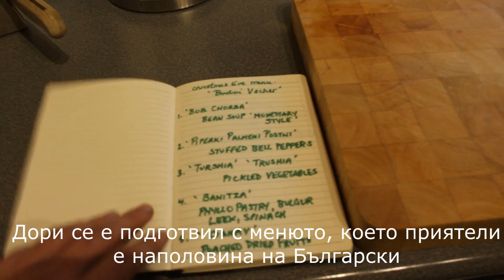Бъдни Вечер по Канадски / The Canadian take on a Bulgarian Christmas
Как един Канадски Шеф готви традиционни Български ястия за Бъдни Вечер
A Canadian Chef's take on the traditional Bulgarian food for Christmas